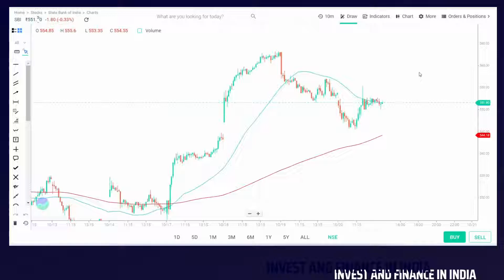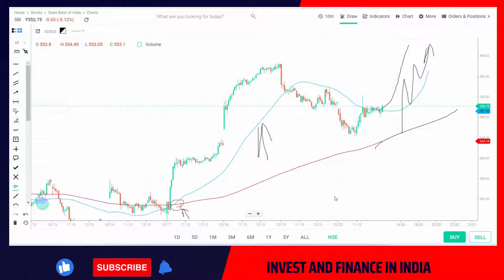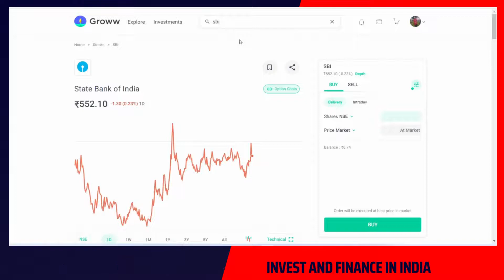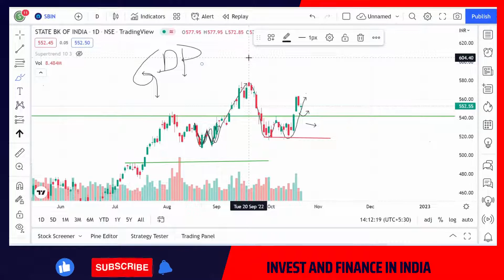Next Levels of Buying !! SBI Share Analysis !! Bearish Trends !! SBI share latest news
Stocks Analysis of SBI